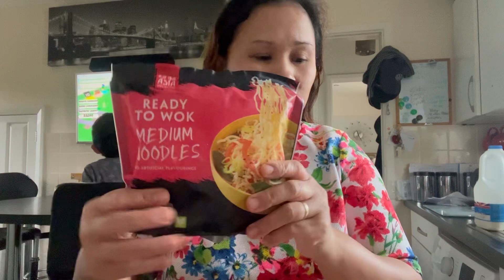UNANG VLOG NAMIN NGAYONG TAON! Morning routine ❤️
Maraming Salamat mga kaibigan Ito na ang ating unang vlog ngayong taon 😍❤️❤️❤️❤️. Mahal nmin kayo 🥰❤️💋💋